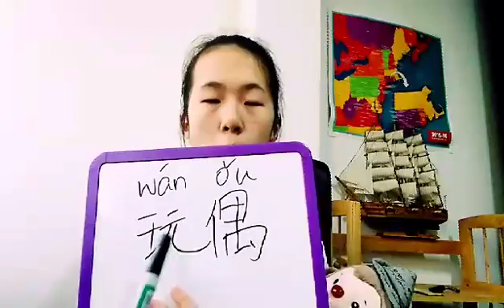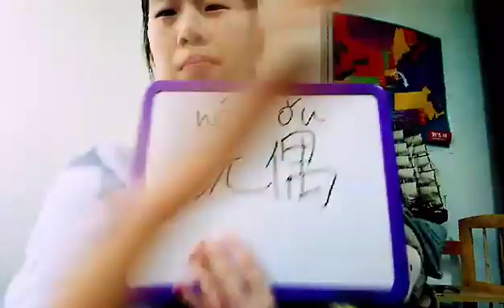Jinglin Chinese- Doll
HI~i'm JingLin,welcome to my "JingLinChinese"
Every day one minute

Let's learn the" Doll"
Chinese is“玩偶”